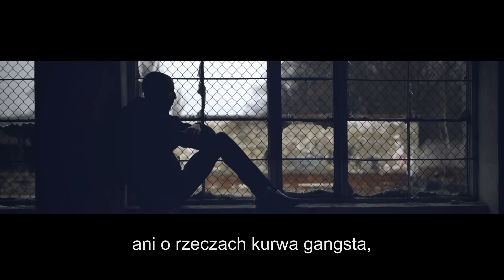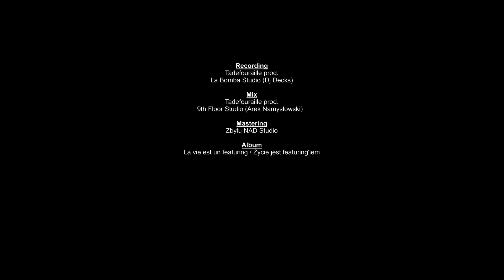De2s feat. RPS (Peja) - Même avec rien (DJ. Fatcut)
Zapraszamy do sprawdzenie najnowszego klipu De2s z gościnnym udziałem Peji (RPS).

Album De2s "La vie est un featuring / Życie jest featuring'iem":
Dostępny w Polsce:
RAPITSHOP- DH JAKUB Skateshop Olsztyn Piwnica - OLSZTYN
Sklep UNHUMAN Poznań - POZNAŃ
Sklep SKYRAP WRZEŚNIA
Serum Sklep - WARSZAWA

Tadefouraille Studio- Ozoir la Ferriere
Leader-Pol - 230 rue Paul et Camille Thomoux 93330 Neuilly-sur-marne